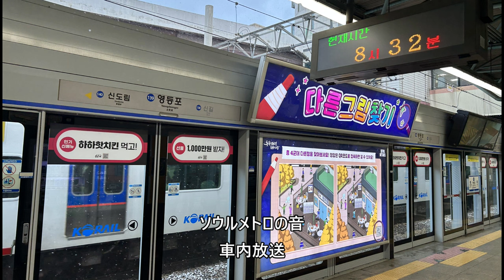【ソウルメトロの音】進軍ラッパ・接近放送・車内放送・乗換案内